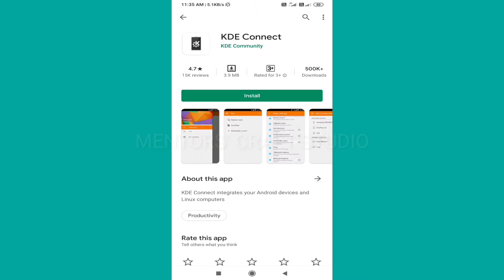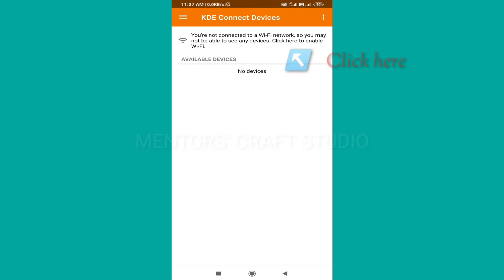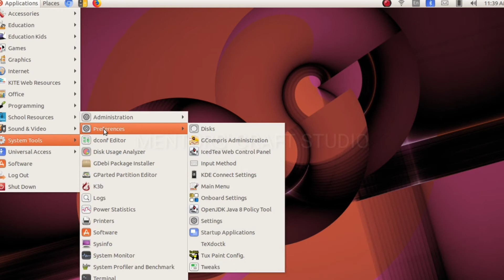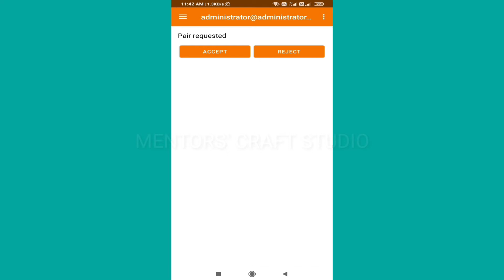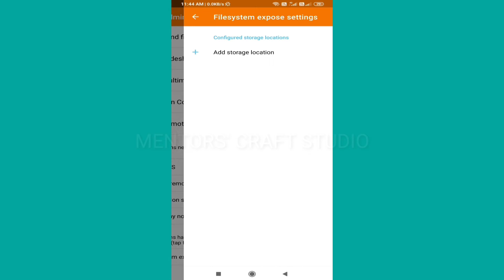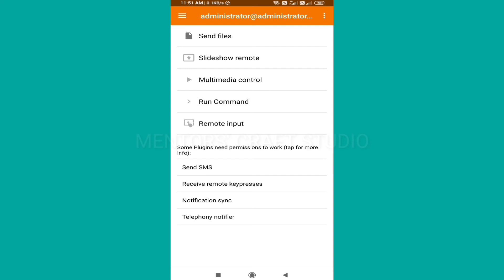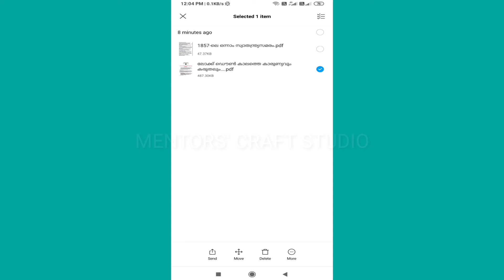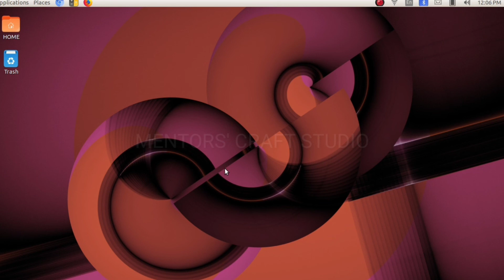How to transfer files between computer and smartphone | tutorial video | Ubuntu 18.04 I KDE Connect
We can easily transfer files between computer and smartphone using KDE Connect.No need to use data cable or some other devices.As it is working in infrared we can easily transfer files wirelessly.Its very convenient as there is no need to carry a hardware components.This tutorial shows how to install,configure and transfer files by this application.As it is designed with a well structured visual assistance you can easily get an access to this application.You can download the the mobile version of this application using the below given link.Hope this will help you to get a complete view on this application.

Application link for android phones